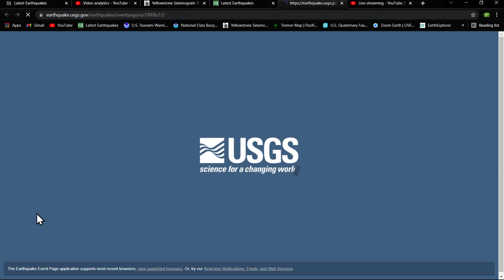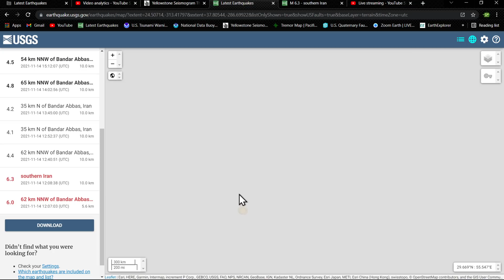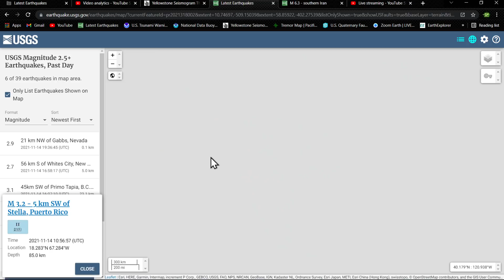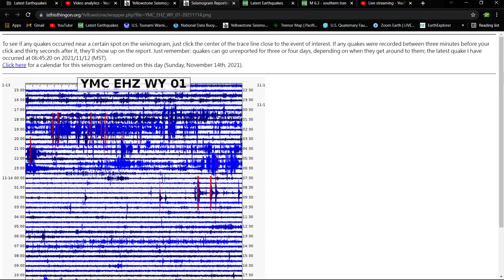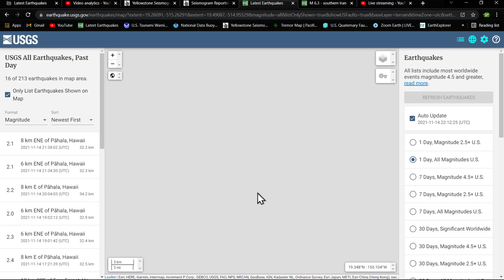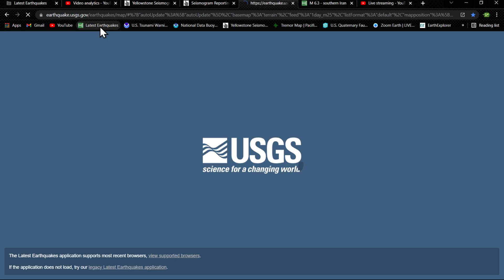6.3 Earthquake Iran Region... Back from Off-Grid living.. 11/14/2021